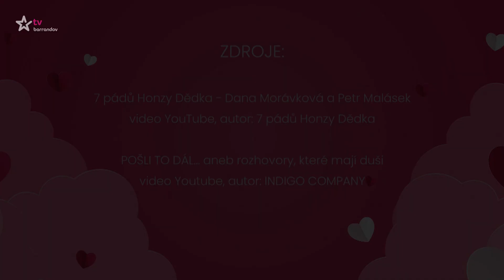Příběh velké lásky - Dana Morávková a Petr Malásek (2022/2)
Společně poodhalíme příběhy životních lásek populárních osobností (Premiéra)